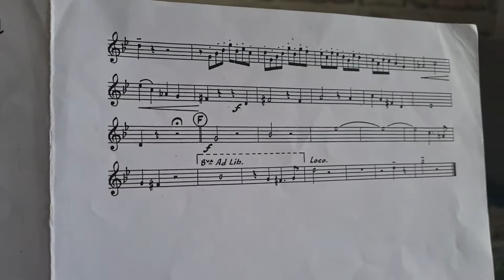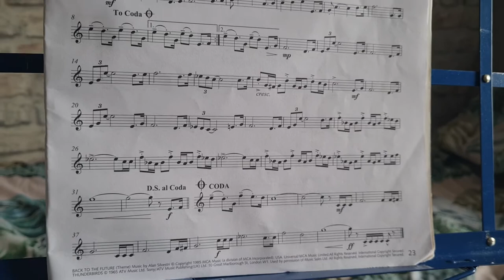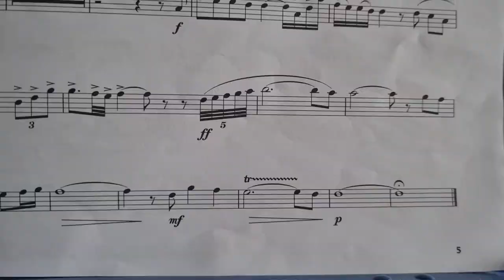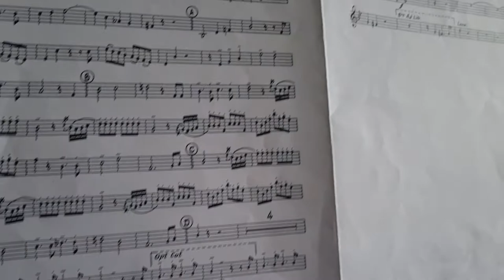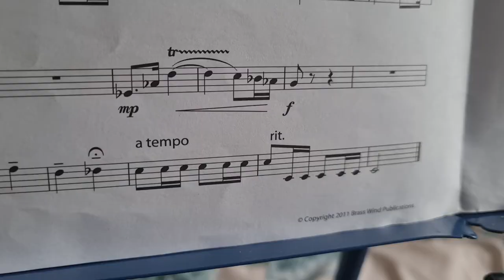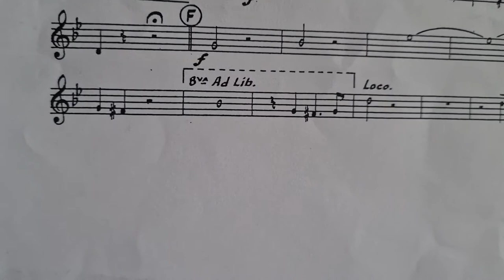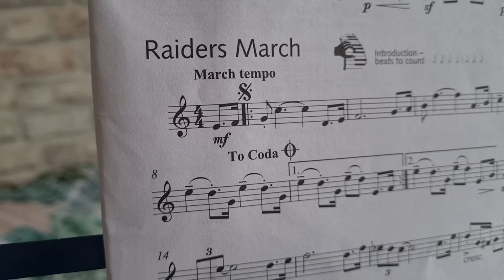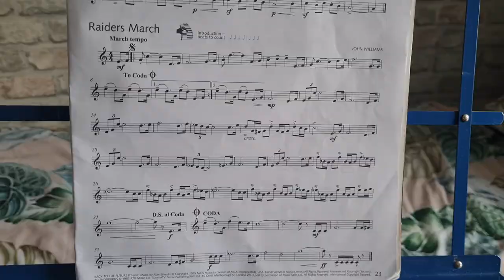Developing Skills For The Tenor Horn - Lesson 2: Dynamics & Articulation with the Tenor Horn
Welcome to Lesson 2 of Developing Skills For The Tenor Horn!
Today's focus is looking into the world of dynamics and articulation, it is one of my favourite parts about music as it adds so much feeling and emotion to the music we hear.
I will spend some time looking over some common dynamics and articulation that you will see in music and we will look at a few pieces to see where they are placed in the music to create effect!
The Queen of the Night's Aria & Raiders March will be our 2 pieces we will look at in the lesson to see where some of our dynamics and articulation are placed, as well as using the Tenor Horn to demonstrate some of the features we see!
I hope you enjoy the lesson and find it interesting, but as always I hope you have a great day!